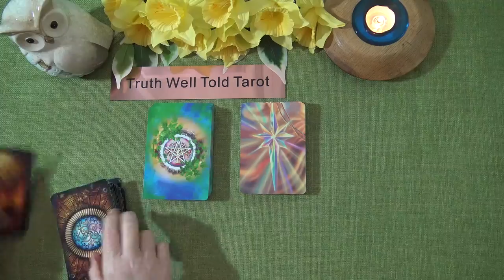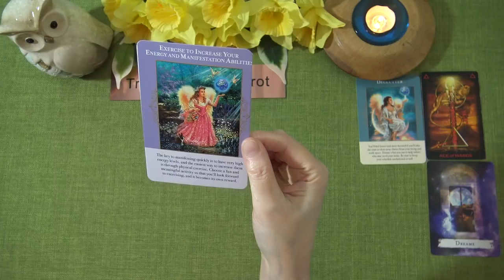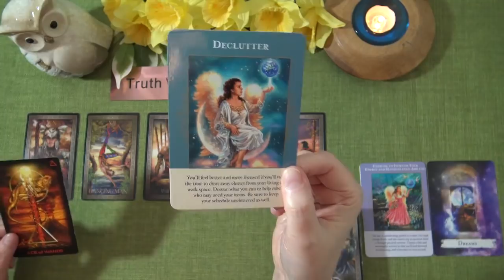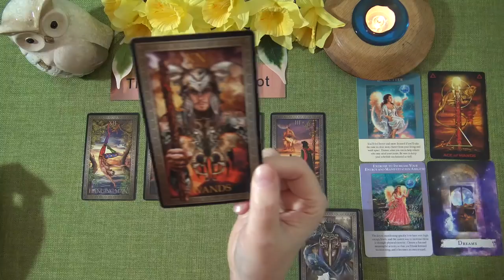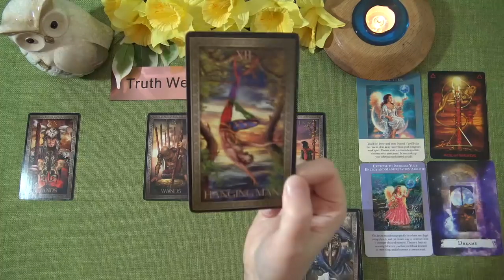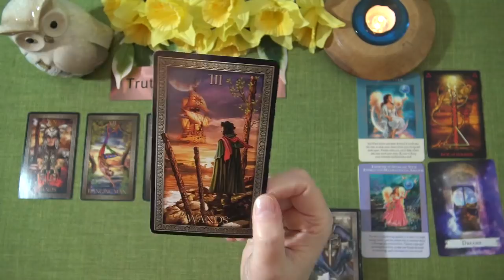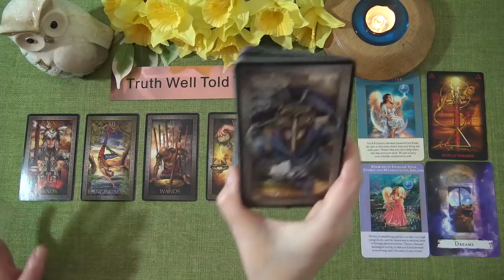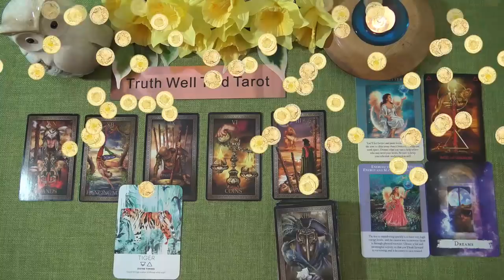GEMINI MONEY & CAREER TAROT READING - APRIL 2021 "YOUR SHIPS ARE COMING IN GEMINI!"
Welcome to the Truth Well Told Tarot Channel on YouTube! I hope you enjoyed your Gemini Money & Career Tarot Reading. I am an Intuitive Tarot Reading and I offer general daily tarot, weekly tarot and monthly tarot readings.

Andrea xx